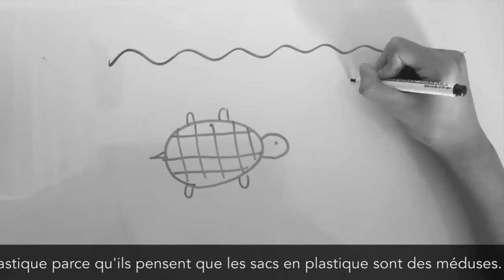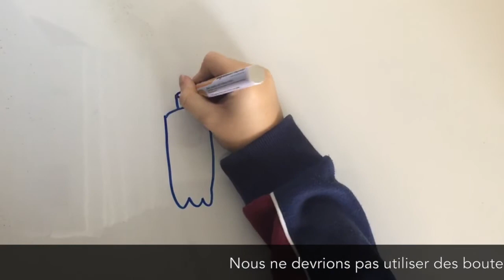Nicole Xiang Colorons notre monde en VERT!